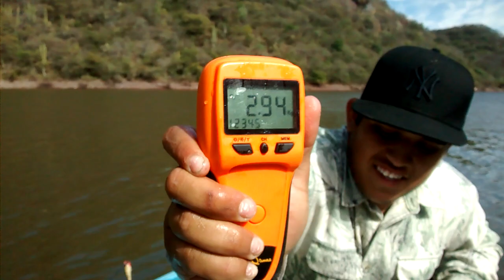MUY BUENA LOBINA. SACO ESTE AMIGO.